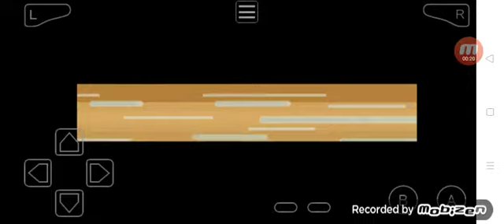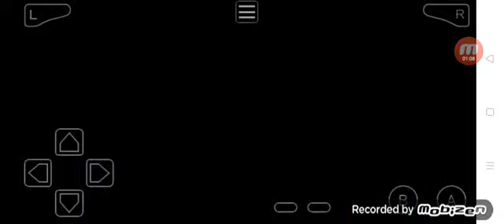what happened if I got Arcanine pokemon?!!!!! 😲